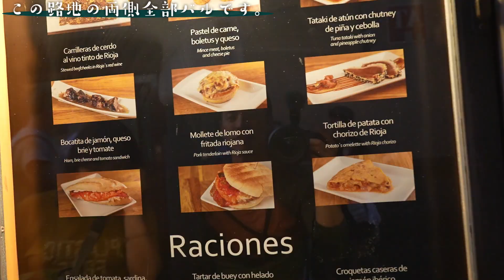【スペイン巡礼Day08】大都市ログローニョに到着したら行くべきはバル通りですよ!! Sansol - Logrono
Camino de Santiago Day08
スペイン巡礼も歩き始めから1週間経って、体が歩くことに慣れてきました。別に歩く要領が良くなったわけでもないし、いつも通り疲れるんだけど、なんて言うか、疲れたまま歩くことが普通になって、その状態でも脚がしっかり前に出るようになったって感じ。

そんな中たどり着いた第2の大都市がログローニョです。
ここは前々から目をつけていたバル通りがあって、宿を選ぶときにもそこから近い場所を選んだくらいです。
しかしですね。巡礼してると如何せん時間に余裕が無いの。
2泊したら話は別なんだけど、基本的に1泊のみだし翌朝は5時起きで早寝したいけどバルが賑わうのは20時過ぎ…
っていう巡礼者にとってバル巡りはちょいと難しい面があるんです。

ここでの反省を踏まえて、今後訪れるブルゴスとレオンでは、それぞれ2泊することとなります。

カナディアンロッキーの絶景を不定期更新!!